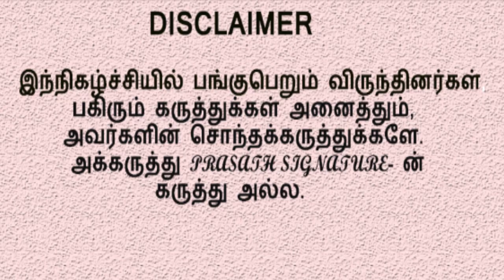தமிழ்நாடு காங்கிரஸ் அடுத்த தலைவர் யார்?|சசிகாந்த் ஐஏஎஸ் நேர்காணல்|Manipur to Tamilnadu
சசிகாந்த் ஐஏஎஸ் நேர்காணல்|மணிப்பூர் முதல் தமிழ்நாடு வரை |தமிழ்நாடு காங்கிரஸ் அடுத்த தலைவர் யார்?

MUSIC CREDITS
YOUTUBE LIBRARY
Anno Domini Beats
Culture
Hip-Hop & Rap